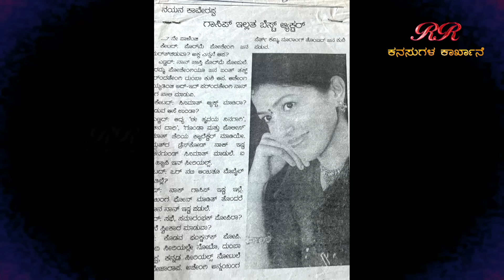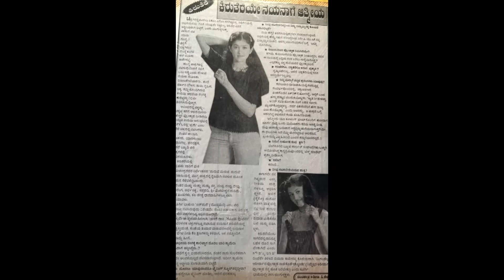"ನನಗಾದ ಕಹಿ ಅನುಭವಗಳಿಂದ ಸಿನಿಮಾ ಮಾಡದಿರಲು ನಿರ್ಧರಿಸಿದೆ"... ನಯನ ಕಾವೇರಪ್ಪ ಅವರೊಂದಿಗೆ ನೂರೊಂದು ನೆನಪು (ಭಾಗ 04)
"ನನಗಾದ ಕಹಿ ಅನುಭವಗಳಿಂದ ಸಿನಿಮಾ ಮಾಡದಿರಲು ನಿರ್ಧರಿಸಿದೆ "- ಹತ್ತು ವರ್ಷಗಳ ನಂತರ ಕ್ಯಾಮೆರಾ ಮುಂದೆ.. ನಯನ ಕಾವೇರಪ್ಪ ಅವರೊಂದಿಗೆ ನೂರೊಂದು ನೆನಪು (ಭಾಗ 04)
Interview with actor Nayana Kaverappa.. (Part 4)

EDITOR : Venkatesh.S
NOORONDU NENAPU MUSIC : Abhiman Roy
NOORONDU NENAPU LYRICS : Raghuram